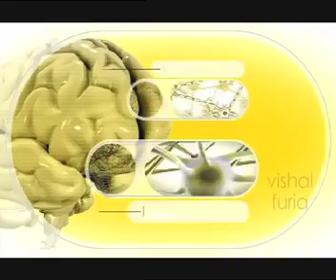vishal new reel.mp4